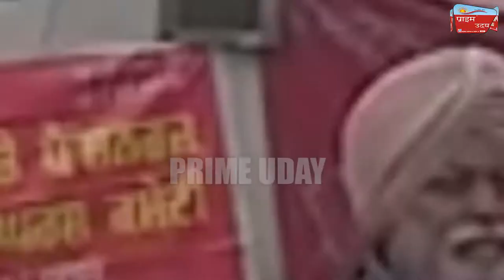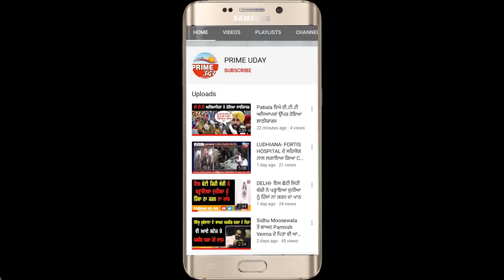ਮੁਲਾਜਮ ਅਤੇ ਪੈਨਸ਼ਨਰਜ ਤਾਲਮੇਲ ਸੰਘਰਸ਼ ਕਮੇਟੀ ਵਲੋਂ ਪੰਜਾਬ ਸਰਕਾਰ ਦੀ ਅਰਥੀ ਸਾੜ ਕੀਤਾ ਗਿਆ ਰੋਸ ਮੁਜਾਹਰਾ